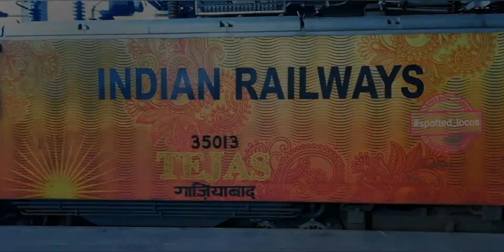tejas livery wap5 #35013 with ltt lokamanya tilak terminal to chennai central weekly